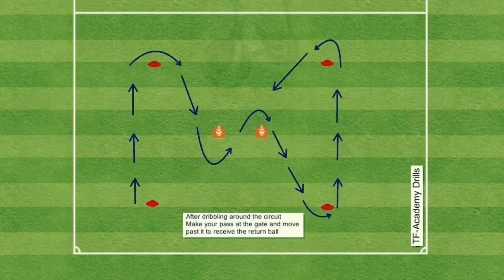Dribbling Circuit | Improve your dribbling | Ball mastery | TFA Training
A dribbling circuit with gated pass , rotate sides to use both feet when passing

Keep the ball close to your feet when dribbling and use both feet where possible

Time your rounds and try to improve on every round

Expect weekly Grassroots drills from us so be sure to click the notification icon so you can be informed when they go live.